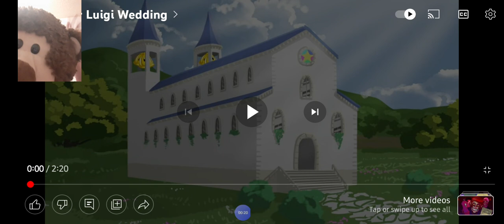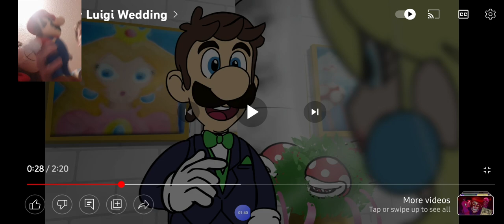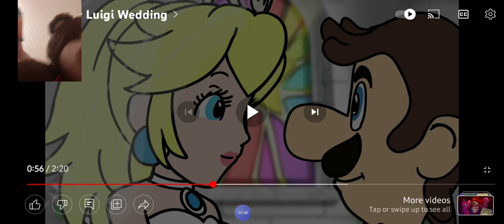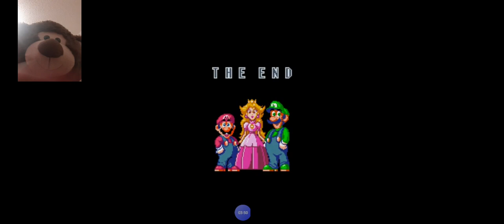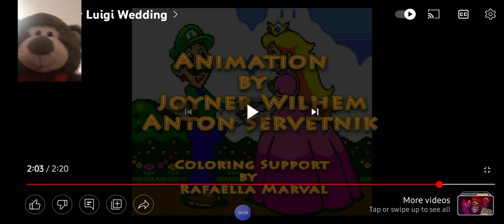Canmore and mario react to Super luigi wedding!?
Hey guys Canmores back with another
react video